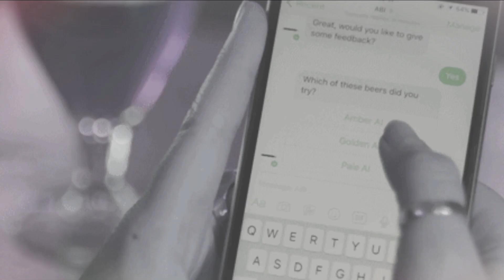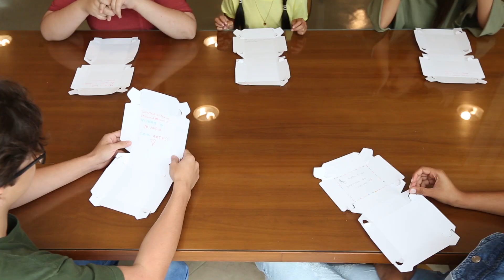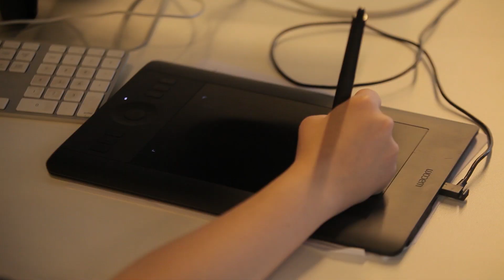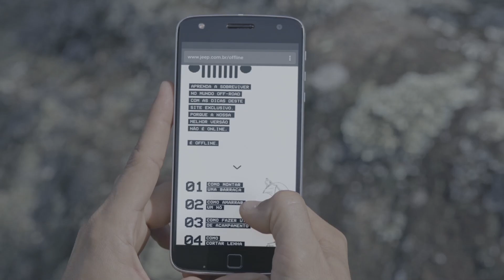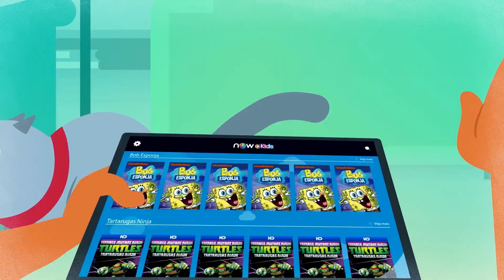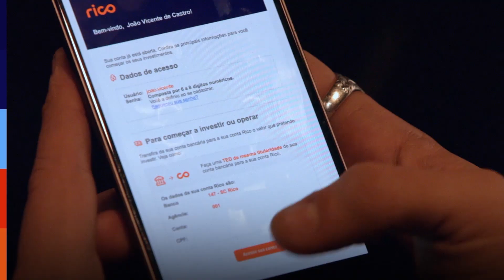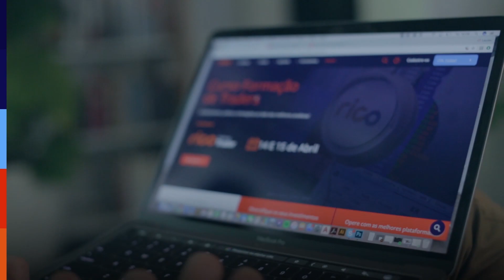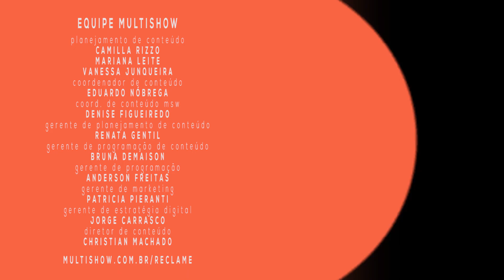Reclame - PGM 37/2018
No programa Reclame 37/2018, exibido em versão inédita dia 8 de outubro, você confere a  série “Matéria de Capa” com Eduardo Simon da DPZ&T.

Evento Conexão Globosat que conectou agências, parceiros e anunciantes.

Também conhecer o perfil da agência F.biz que se preocupa em colocar produtos e marcas nos corações das pessoas.

E ainda o McDia Feliz, evento do McDonald’s que destina todo o dinheiro arrecadado com a venda do Big Mac para as instituições que combatem o câncer infantojuvenil.

Você pode assistir ao programa no Multishow (nos canais 42 ou 542 em HDTV nas principais operadoras de TV por assinatura) e também poderá conferir todo o conteúdo acessando nossa página